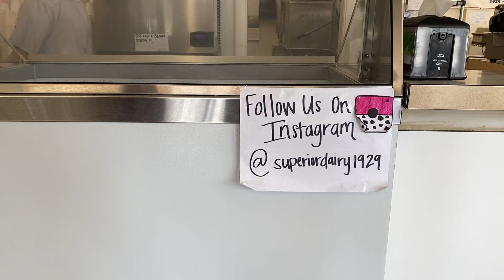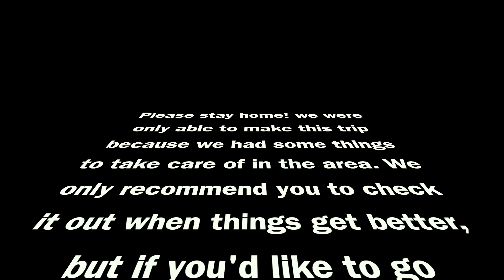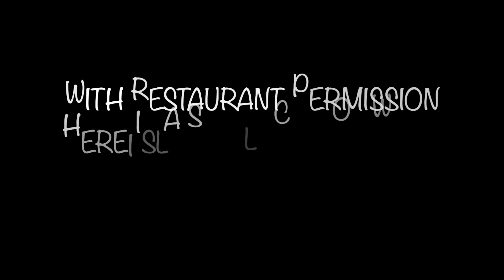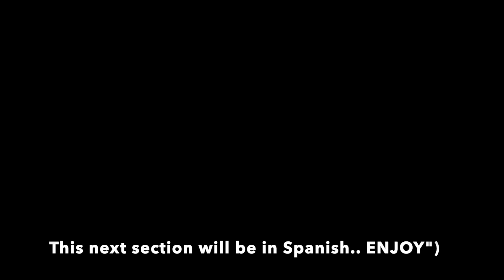And we are off to....????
Thanks again for  watching our video. Slowly but surely our edits and content will get better!

We couldn't find a page for Toti's Pupuseria  on Instagram or else we would off shared their link too. however, we did find their Facebook page!